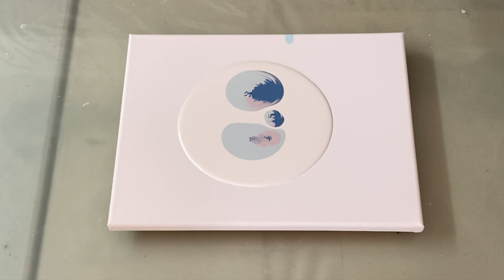"The snowing Day", 3D Fluid painting, Acrylic pouring abstract painting. Easy abstract art.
(490) "The snowing Day", 3D fluid landscape painting. Acrylic pouring for beginners. Simple swipe pour in acrylic. Easy acrylic pour painting for beginners. Satisfying abstract landscape painting. Fluid art abstract painting.

All of the paintings that you see on this channel are available for purchases.

Spackle paste

Cloud Pearl Pour  Recipe:
2 parts Acrylic paint,
4 parts Floetrol
1 part Liquitex Gloss Pouring Medium
1 part Golden GAC 800
1 part satin Enamel
 Water to the correct consistency

Paint mixing ratio,
1 part Acrylic paint, (Amsterdam paints)
2 parts Floetrol,